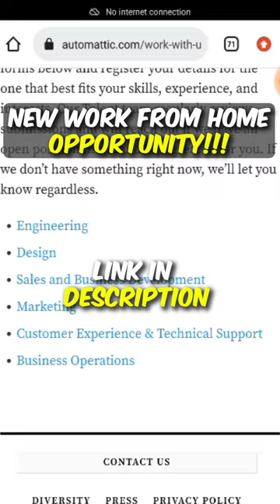Work From Home | Remote Job | Apply Now at Automattic.com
Work From Home | Remote Job | Apply Now

Hello guys, so I stumbled upon yet another site and This one is called Automattic.com.

They also hire remotely and all their positions are open to candidates all around the globe.

Some of their benefits include; Professional growth, open vacation policy, parental leaves,
wellness support and sabbaticals.

A variety of positions are available on the website from Engineering, Desin, sales and business development,
maeketting, Tech support, business operations and many more.